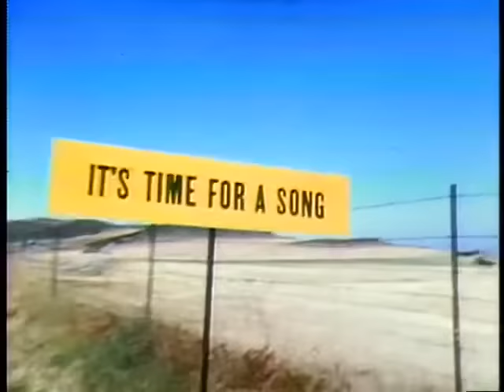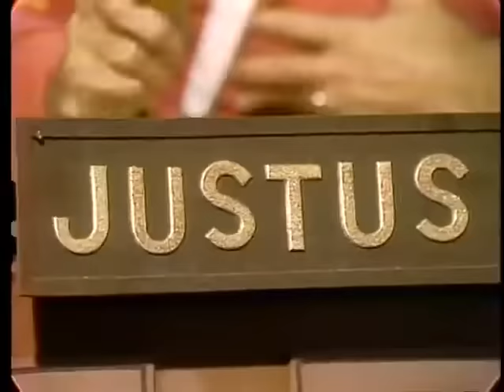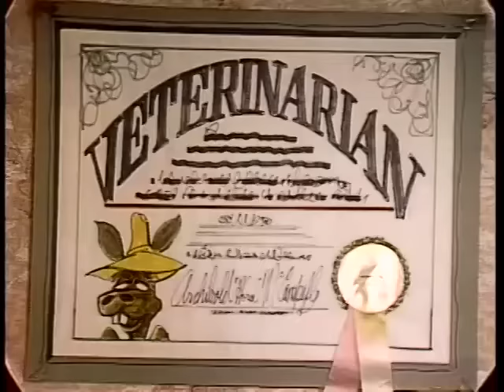Hee Haw 1973 1